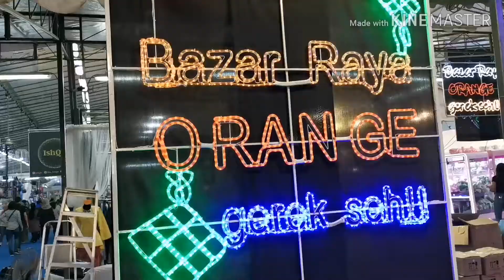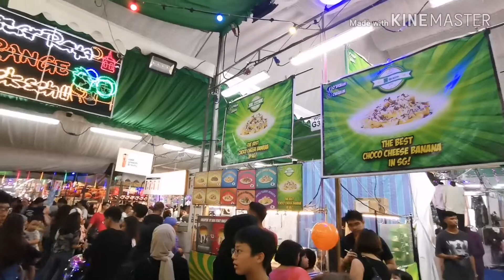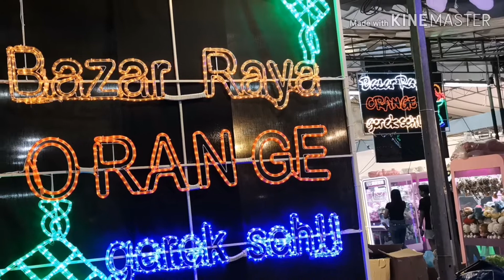Bazaar Raya Geylang Serai 2019, a quick preview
This is a quick walk through of the bazaar